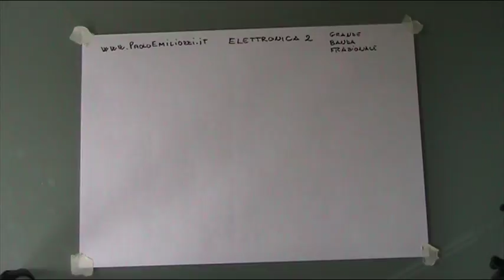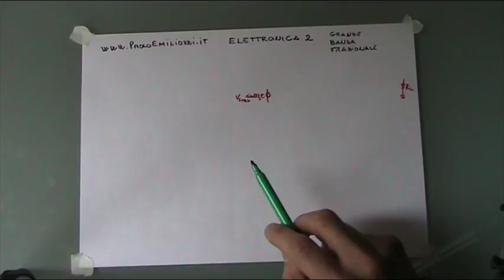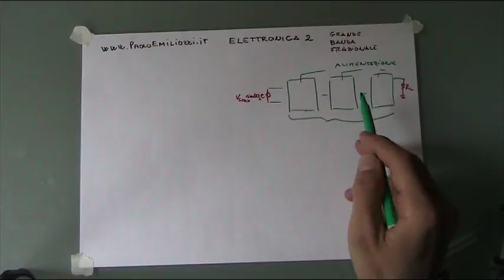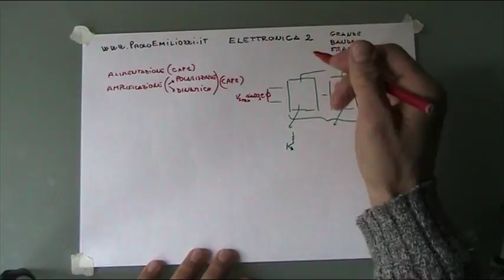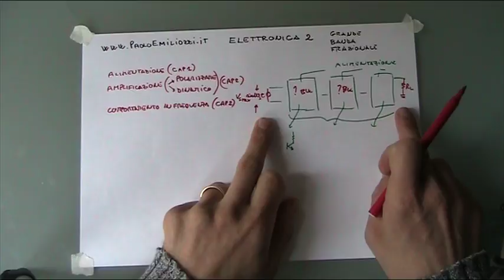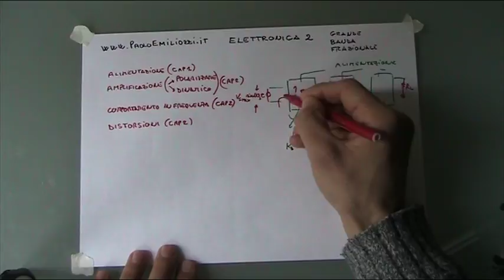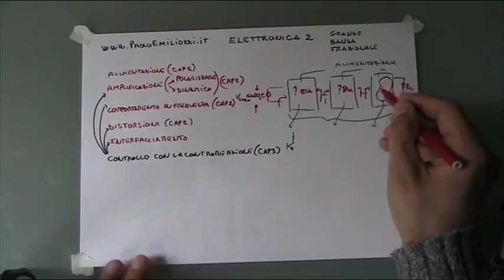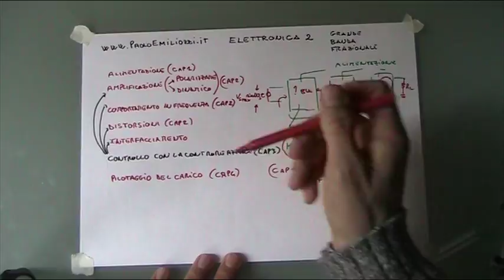ELETTRONICA 2 MARIETTI (1/5) BANDA FRAZIONALE LARGA (1/2)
Elettronica 2 Marietti parte (1/5): brevissima introduzione alla parte di corso riguardante i sistemi a grande banda frazionale (1 e 2 di 5)